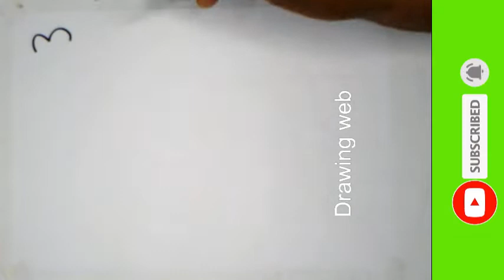3 into Dr B.R. Ambedkar painting || dr b.r ambedkar drawing for republic day || Very easy drawing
Drawing web
3 into Dr B.R. Ambedkar painting || dr b.r ambedkar drawing for republic day || Very easy drawing

also Like👌 ,
Comments😍 and
Share. plz..🙏🙏🙏